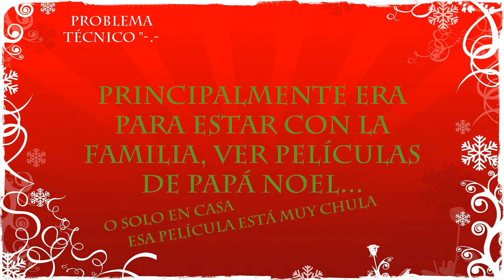La Navidad | RadioVlog #3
¡¡Felíz Navidad y Próspero Año 2015!!